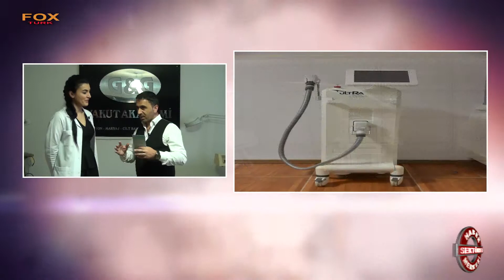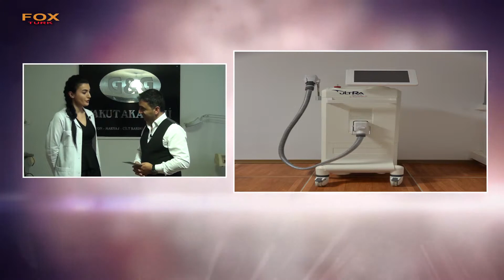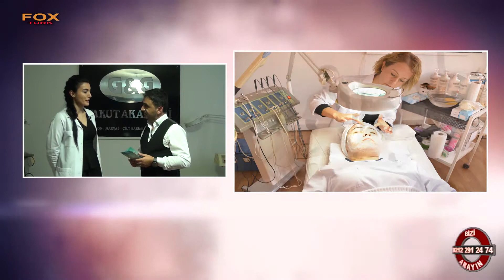YAKUT AKADEMİ GÜZELLİK BÖLÜMÜ - MUĞLA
MUĞLA